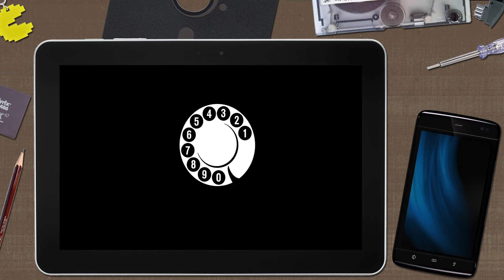Verschiebung des BBSindexLIVE Stream S03E03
Wenn, dann wollen wir es gut machen! Und aus diesem Grund wird der Stream um eine Woche verschoben. Neuer Termin ist der 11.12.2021 ab 20:30 Uhr